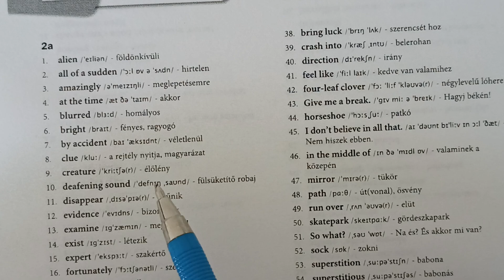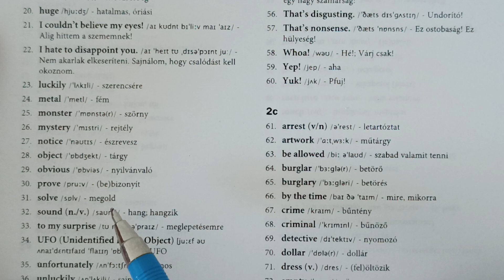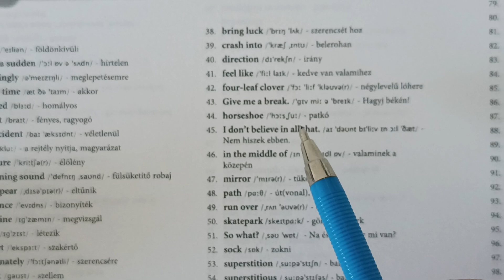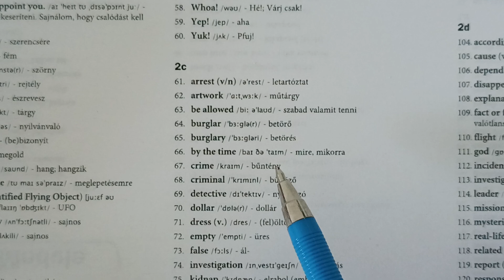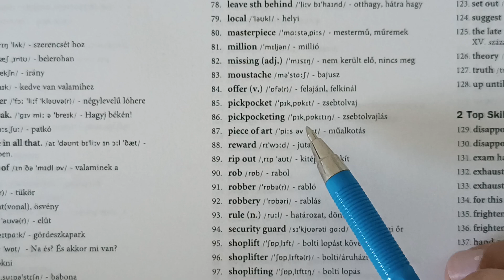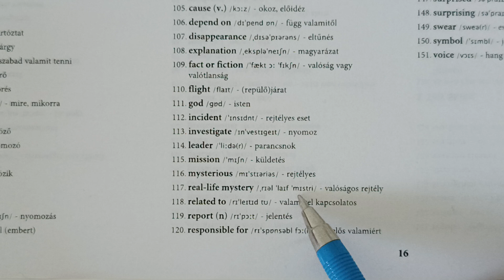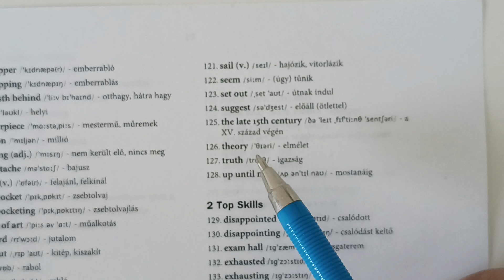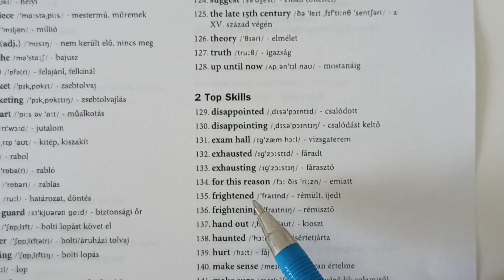Get To The Top 4 Module 2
Szavak 8. osztály